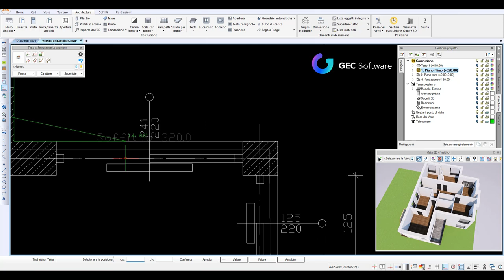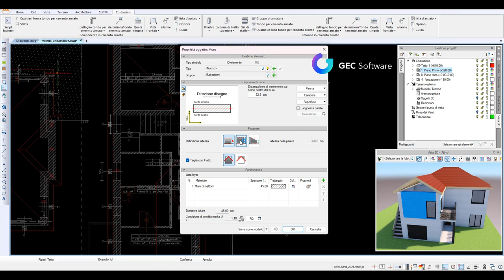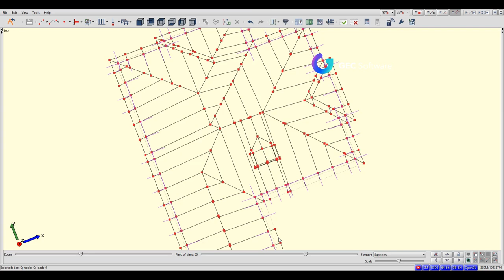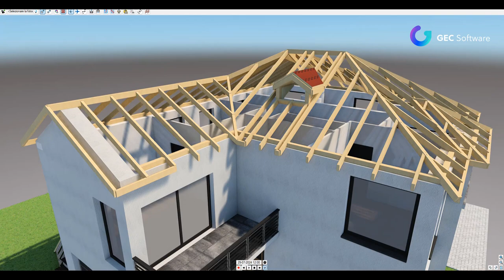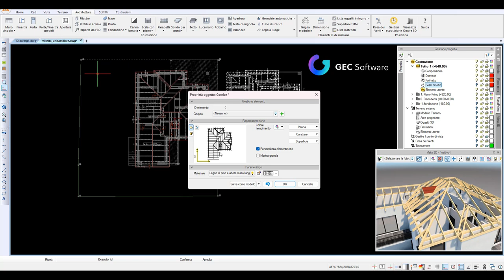ArCADia BIM - Coperture e travi in legno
Inserimento e gestione delle coperture e gestione delle travi in legno tramite 3D RAMA